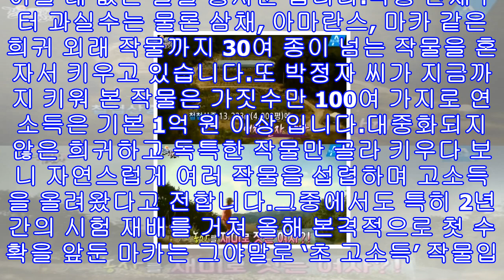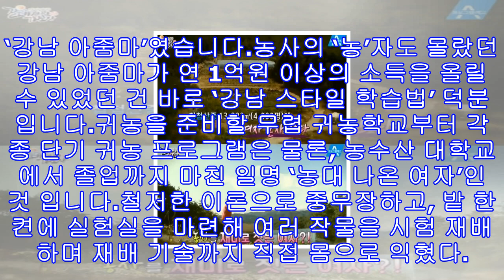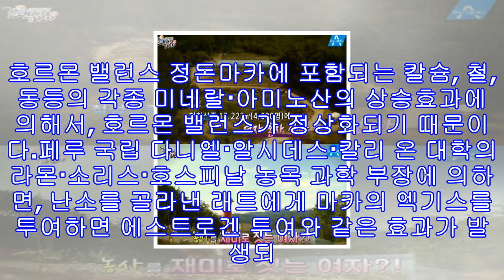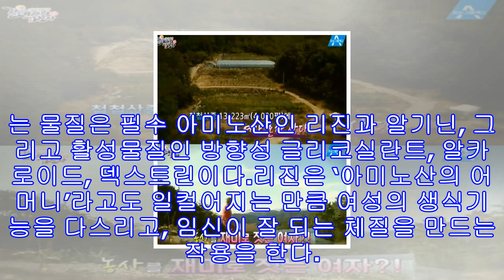'생방송투데이' 우렁각시농장 박정자 삼채 아마란스 마카 효능 부작용? 사계절 수확하는 황금농부의 성공법